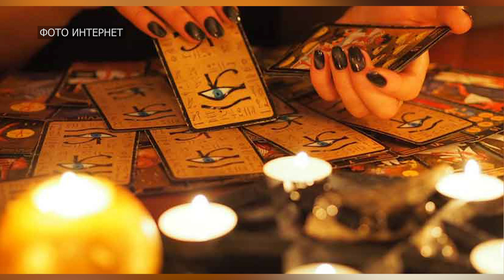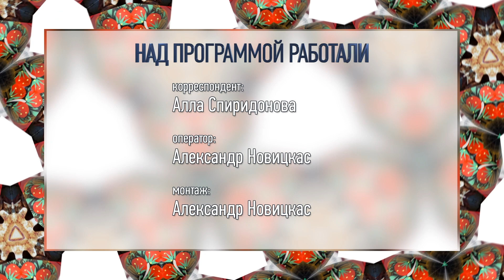Старый Новый год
Из года в год популярность Старого Нового года растет, все больше людей относятся к нему, как к самостоятельному празднику, который продлевает очарование зимних торжеств. Старый Новый год - это редкий исторический феномен, дополнительный праздник, который получился в результате смены летоисчисления. Из-за данного расхождения календарей ряд стран отмечает два «Новых года» - по старому и по новому стилю. Таким образом, в ночь с 13 на 14 января каждый может позволить себе «допраздновать» самый любимый праздник. А для многих верующих православных людей Старый Новый год имеет особое значение, поскольку от души отпраздновать его они могут лишь после окончания Рождественского поста.